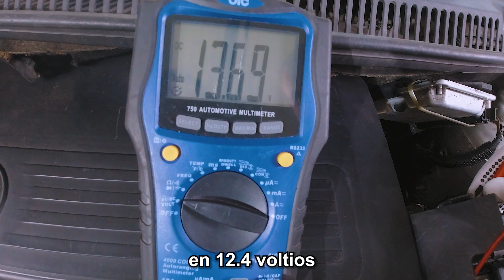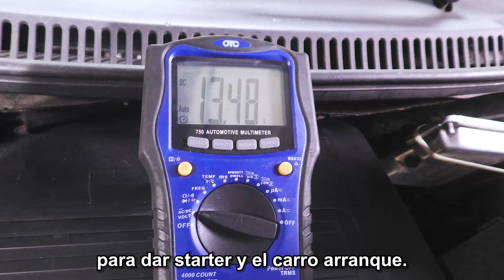Diagnóstico en los Vehículos episodio 2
Síguenos:
Guatemala